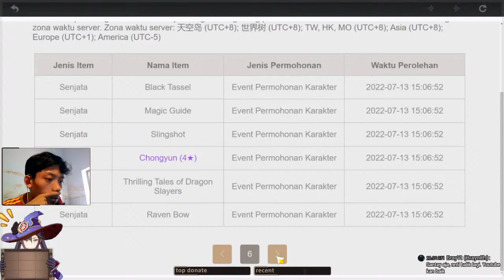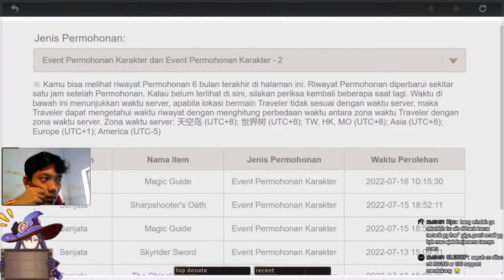🔴[LIVE] Spiral Lalu Gacha??? - TopUp Di AdeptuShop | Genshin Impact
[Spiral Lalu Gacha???]
Halo guys! Selamat datang di stream wawan. semoga menghibur,
baik nonton langsung maupun replay! maaf kalau ada salah
kata, sejujurnya isi dari livestream ini hanya untuk
hiburan semata! enjoy!!
oh iya,, Jangan lupa
♡ㅤ     ❍ㅤ        ⌲
jika berkenan, dan maaf merepotkan 🙏
•Buat yang mau TopUp Aman, Murah, dan Legal Tentunya Di:
•Yang mau support Wawan, disini:
►Buat Yang Mau Bantu Wawan Nambah Paket Data Monggo:
Ayo beli Orbit Home Wireless Internet dengan jaminan kepuasan 100% uang kembali. Dapatkan tambahan kuota 5GB dengan klik atau gunakan kode “LOBA0ZJ” pada saat pembayaran
•Social Media, Community & Business:
•Device Info:
►Spec PC       : !spec (livechat)
►Spec HP       : !spec-hp (livechat)
►Internet        : Orbit Star A1
►Mirroring     : ApowerMirror